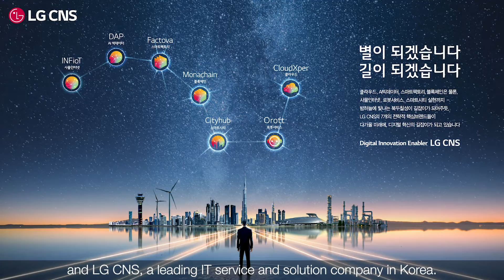Korea’s infrastructure and digital infrastructure landscape | Macquarie Group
In this video, we discuss the key trends and developments in Korea’s local infrastructure and digital infrastructure markets.